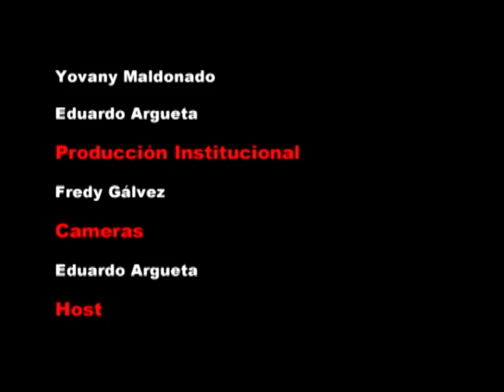Algo Clave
Demo.